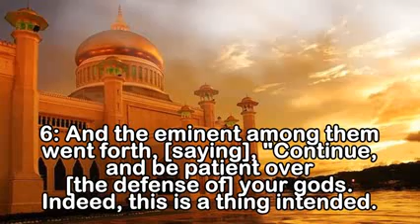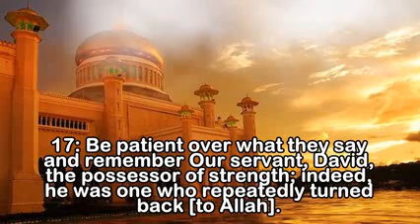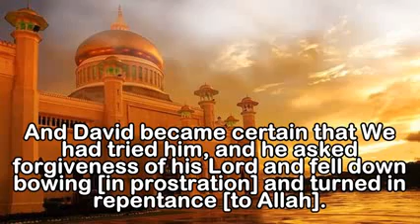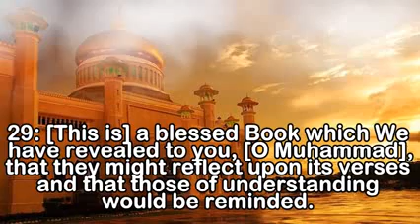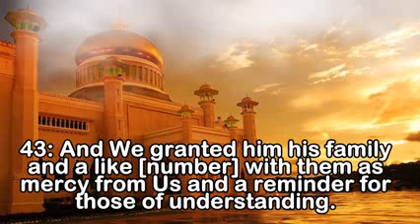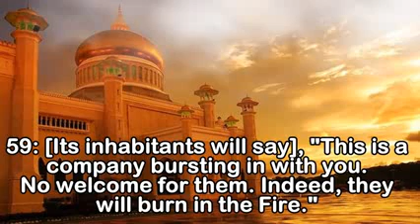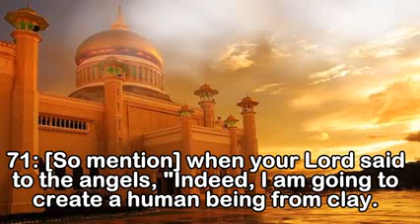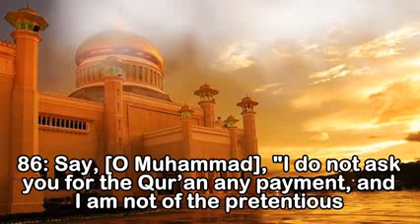سورة ص كاملة38الشيخ عبدالرحمن السديس جودة عالية ومترجمة أنجليزى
قناة القرأن الكريم كامل مترجم بثلاثة لغات العربية والانجليزية و الفرنسية. تحميل القران الكريم كامل بصوت القارئ جودة عالية مباشر
حكم مس المصحف بغير وضوء
ما حكم مس المصحف بدون وضوء أو نقله من مكان لآخر ، وما الحكم في القراءة على الصورة التي ذكرت . .
لا يجوز للمسلم مس المصحف وهو على غير وضوء عند جمهور أهل العلم وهو الذي عليه الأئمة الأربعة رضي الله عنهم وهو الذي كان يفتي به أصحاب النبي عليه الصلاة والسلام ، قد ورد في ذلك حديث صحيح لا بأس به من حديث عمرو بن حزم رضي الله عنه : أن النبي صلى الله عليه وسلم كتب إلى أهل اليمن : ((أن لا يمس القرآن إلا طاهر)) وهو حديث جيد له طرق يشد بعضها بعضا ، وبذلك يعلم أنه لا يجوز مس المصحف للمسلم إلا على طهارة من الحدثين الأكبر والأصغر ، وهكذا نقله من مكان إلى مكان إذا كان الناقل على غير طهارة لكن إذا كان مسه أو نقله بواسطة كأن يأخذه في لفافة أو في جرابة أو بعلاقته فلا بأس ، أما أن يمسه مباشرة وهو على غير طهارة فلا يجوز على الصحيح الذي عليه جمهور أهل العلم لما تقدم وأما القراءة فلا بأس أن يقرأ وهو محدث عن ظهر قلب أو يقرأ ويمسك له القرآن من يرد عليه ويفتح عليه فلا بأس بذلك لكن الجنب صاحب الحدث الأكبر لا يقرأ . لأنه ثبت عن النبي صلى الله عليه وسلم أنه كان لا يحجبه شيء عن القراءة إلا الجنابة ، وروى أحمد بإسناد جيد عن علي رضي الله عنه : أن النبي صلى الله عليه وسلم خرج من الغائط وقرأ شيئا من القرآن وقال ((هذا لمن ليس بجنب أما الجنب فلا ولا آية)) والمقصود أن ذا الجنابة لا يقرأ لا من المصحف ولا عن ظهر قلب حتى يغتسل ، وأما المحدث حدثا أصغر وليس بجنب فله أن يقرأ عن ظهر قلب ولا يمس المصحف ، وهنا مسألة تتعلق بهذا الأمر وهي مسألة الحائض والنفساء هل تقرآن أم لا تقرآن ، في ذلك خلاف بين أهل العلم ، منهم من قال لا تقرآن وألحقهما بالجنب ، والقول الثاني : أنهما تقرآن عن ظهر قلب دون مس المصحف . لأن مدة الحيض والنفاس تطول وليستا كالجنب . لأن الجنب يستطيع أن يغتسل في الحال ويقرأ ، أما الحائض والنفساء فلا تستطيعان ذلك إلا بعد طهرهما ، فلا يصح قياسهما على الجنب لما تقدم فالصواب : أنه لا مانع من قراءتهما عن ظهر قلب ، هذا هو الأرجح . لأنه ليس في الأدلة ما يمنع ذلك بل فيها ما يدل على ذلك ، فقد ثبت في الصحيحين عن النبي صلى الله عليه وسلم أنه قال لعائشة لما حاضت في الحج : ((افعلي ما يفعل الحاج غير ألا تطوفي بالبيت حتى تطهري)) والحاج يقرأ القرآن ولم يستثنه النبي صلى الله عليه وسلم فدل ذلك على جواز القراءة لها ، وهكذا قال لأسماء بنت عميس لما ولدت محمد بن أبي بكر في الميقات في حجة الوداع ، فهذا يدل على أن الحائض والنفساء لهما قراءة القرآن لكن من غير مس المصحف ، وأما حديث ابن عمر عن النبي صلى الله عليه وسلم أنه قال : لا تقرأ الحائض ولا الجنب شيئا من القرآن فهو حديث ضعيف ، في إسناده إسماعيل بن عياش عن موسى بن عقبة ، وأهل العلم بالحديث يضعفون رواية إسماعيل عن الحجازيين ويقولون : إنه جيد في روايته عن أهل الشام أهل بلادة ، لكنه ضعيف في روايته عن أهل الحجاز ، وهذا الحديث من روايته عن أهل الحجاز فهو ضعيف .من موقع